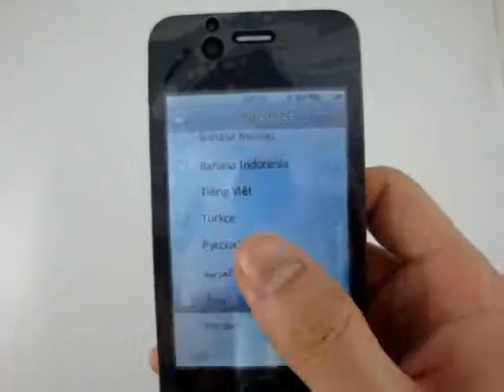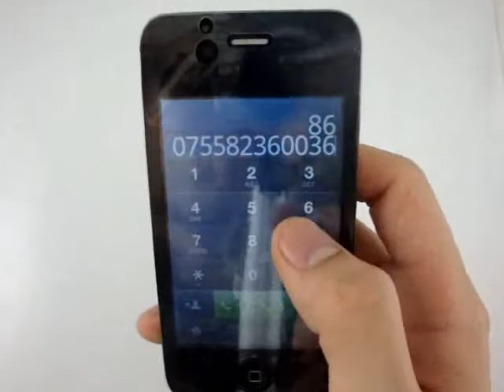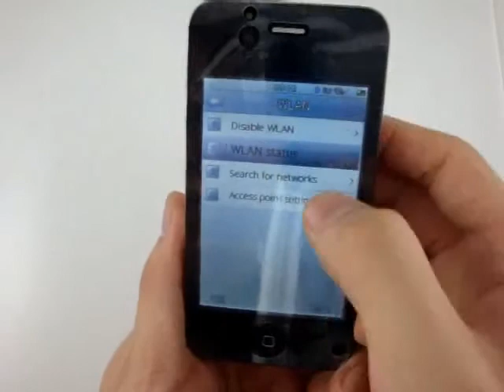Buy China iphone 4 iphone 3gs from wholesaleonepiece.com